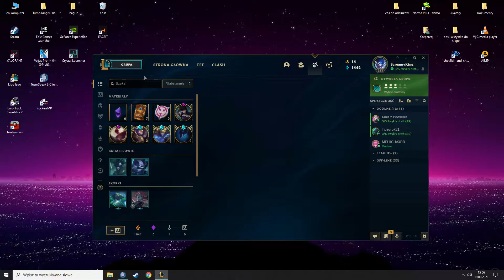Jestem Jasnowidzem :O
Siema widzowie tym razem jest lepiej mam nadzieje za wam sie spodoba sorry ze tak krotko ale chcialem szybko to wrzucic bo mi spodobalo :)

Wystąpili:
Caly tsik Pogchamp :)